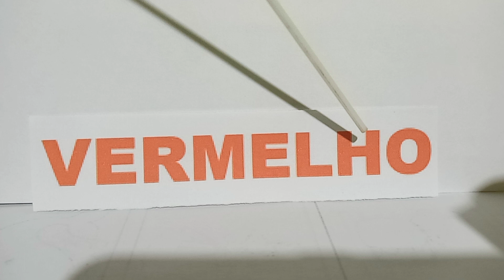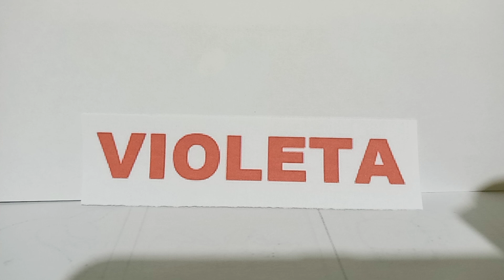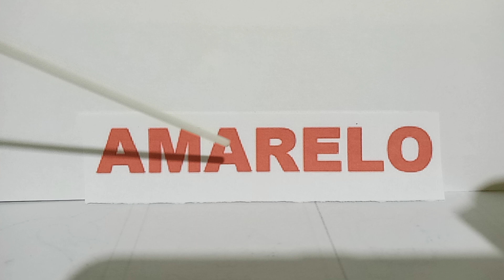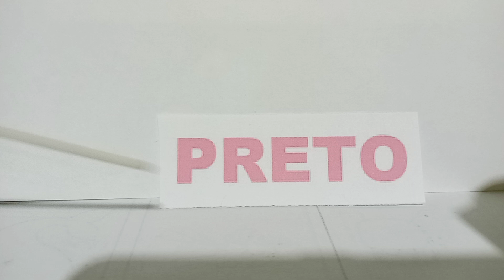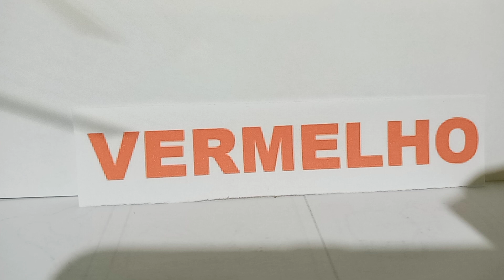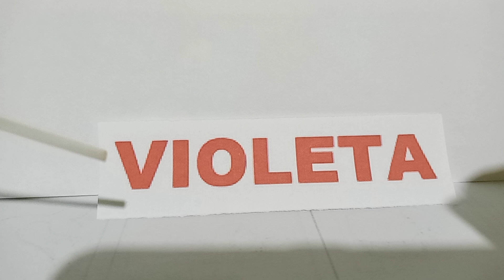COMO LER PALAVRAS? APRENDA AGORA MESMO!